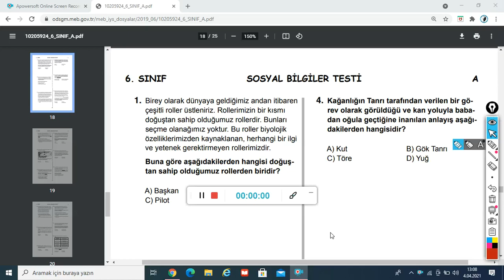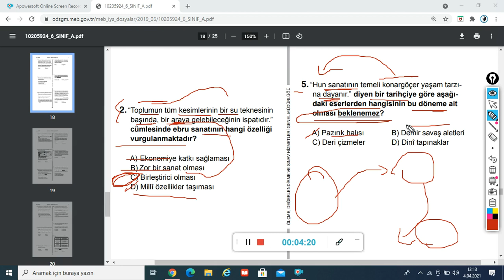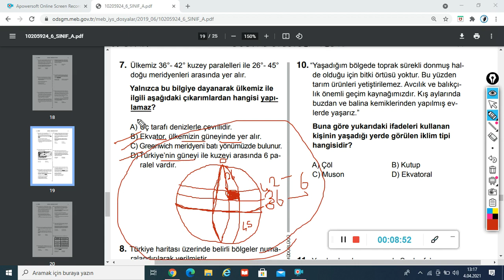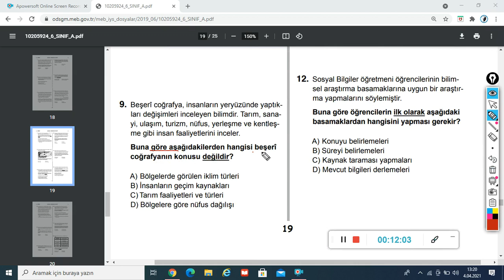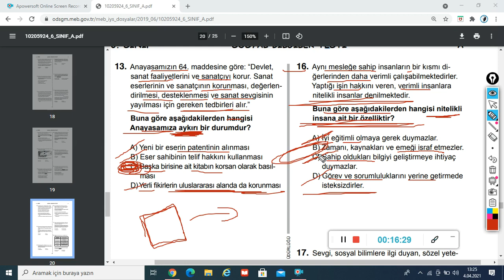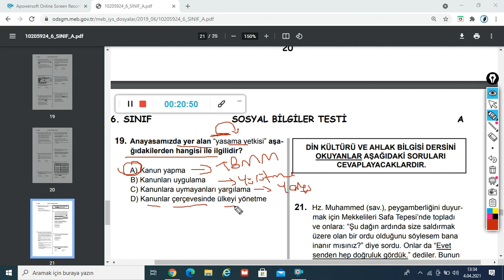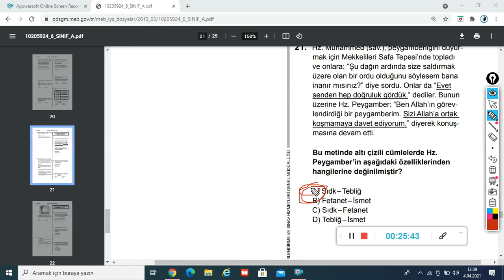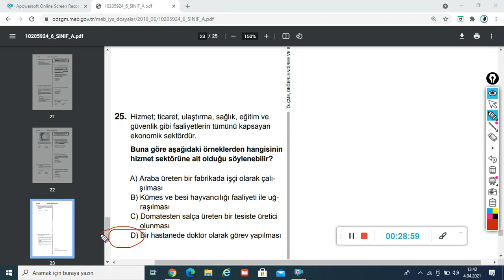2019 6.Sınıf Bursluluk Sosyal sorularının çözümü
6.Sınıf Sosyal Bilgiler 2019 Bursluluk Sınavı Sosyal Sorularının Çözümü